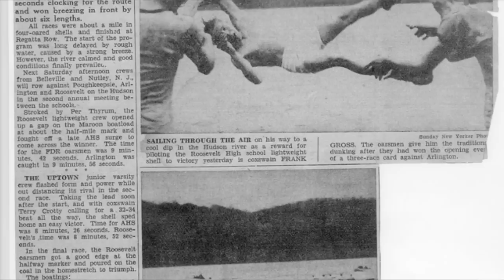A History of Rowing on the Hudson - Trailer 7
This trailer describes a bit about each aspect of the film on the history of rowing and crew on the Hudson River.
Produced by Mid Hudson Rowing Association, Poughkeepsie, NY.